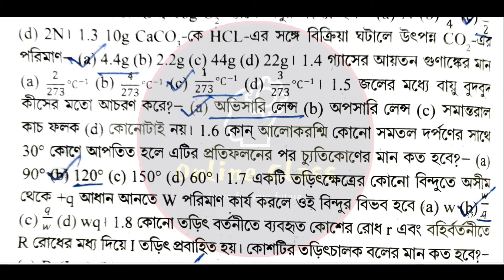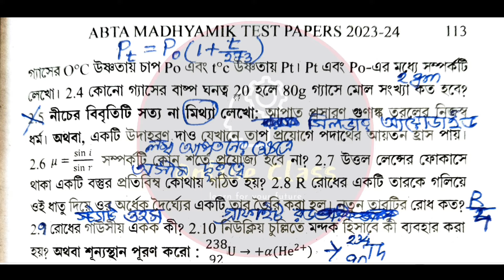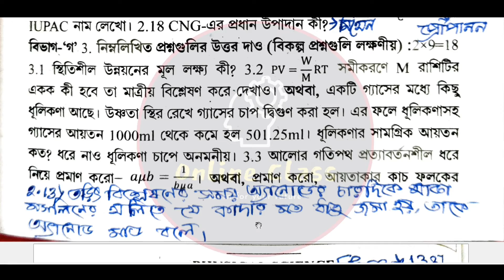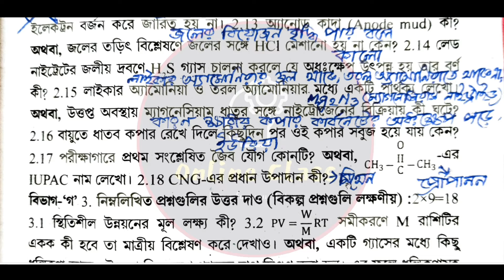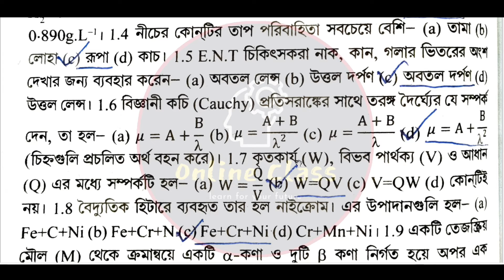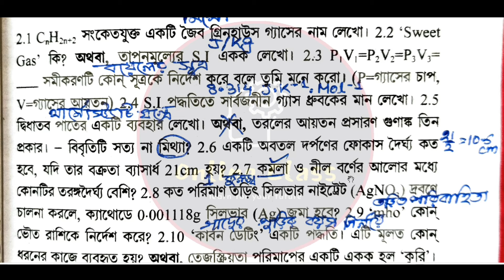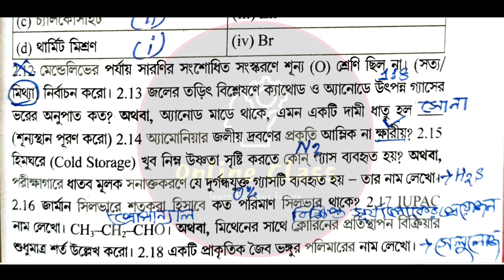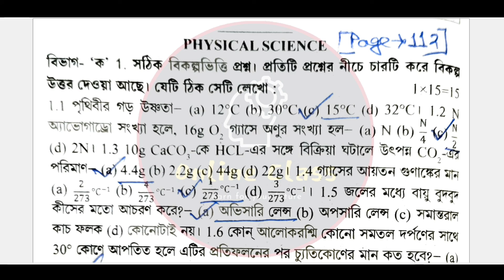Abta Test Paper 2024 Class 10 Physical Science Page 112, 138 | Madhyamik Abta 2024 Physical Science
About Video : Abta Test Paper 2024 Class 10 Physical Science Page 112, 138 | Madhyamik Abta 2024 Physical Science  | Online Class With New Way.

abta test paper 2024 class 10 physical science solve
abta test paper 2024 class 10 physical science page 112
abta test paper 2024 class 10 physical science page 138
physical science abta page 112